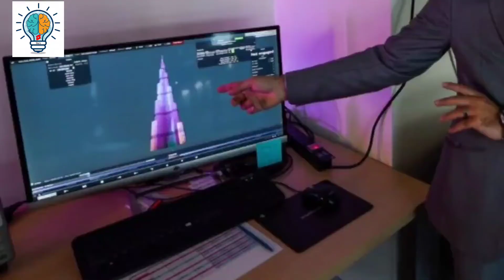world's largest display 😲 आखिर काम कैसे 🤔 करता है,ये LED light SHOW🤯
world's largest display 😲 आखिर काम कैसे 🤔 करता है,ये LED light SHOW🤯 जानने के लिए video पूरा देखो